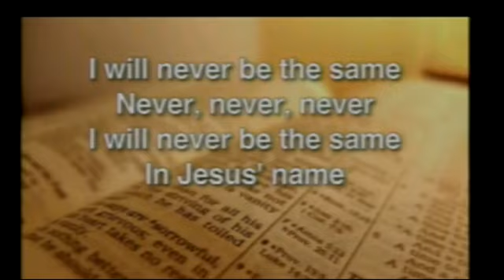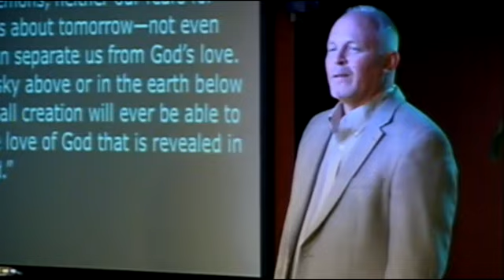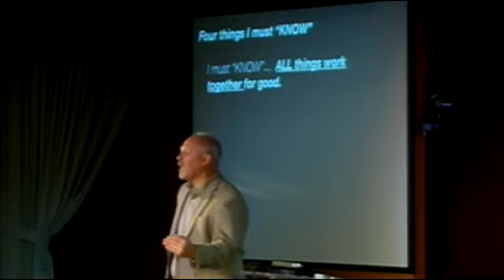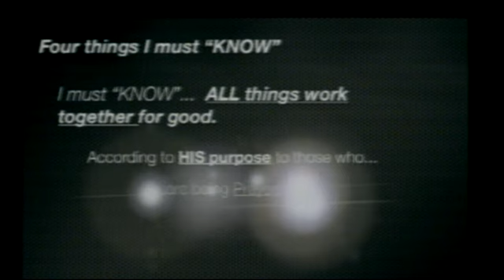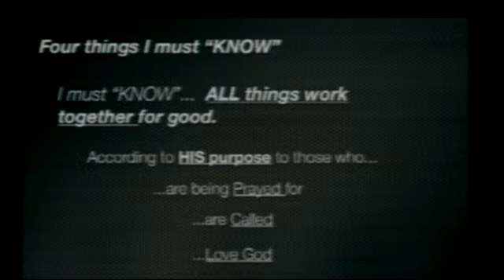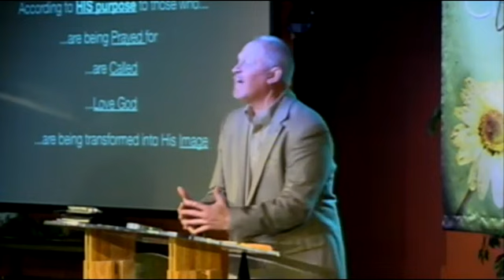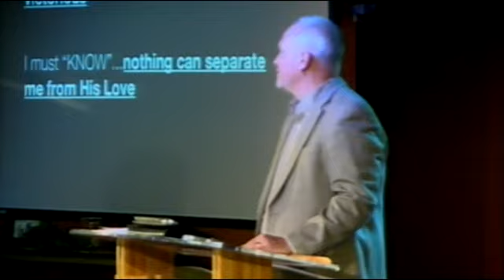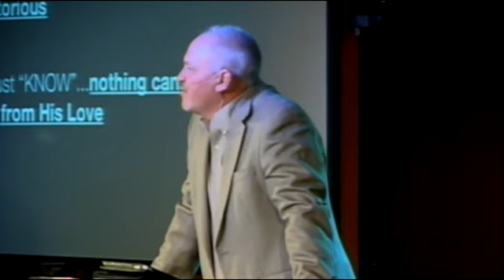"I must Know" - Pastor Dan Mundt